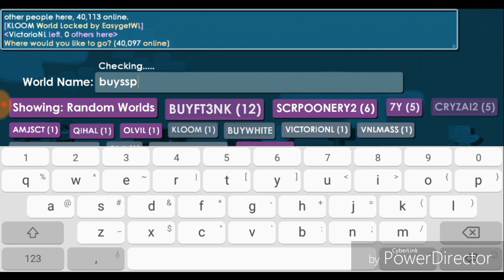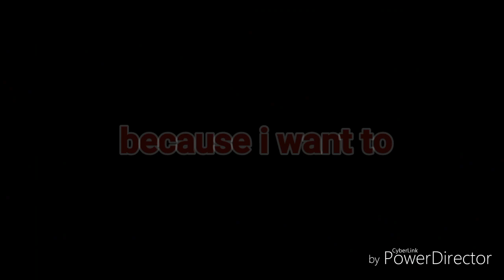Buying Tons Chandelier Seeds!! Spend Alot DLs!! OMG!! | PHOENIX TO DA VINCI #20 - GROWTOPIA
►Main World: VICTORIONL (SSP & RSP SHOP)

►GrowID: VictorioNL, VictorioNLjr